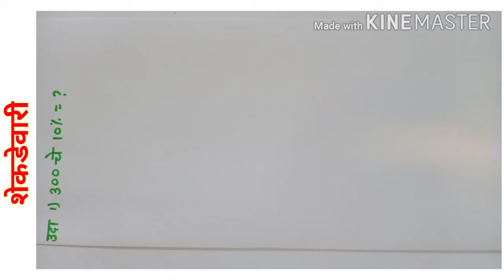शेकडेवारी # percentage # इयत्ता 5 वी नवोदय व स्कॉलरशिप# अनभुले सर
perpectage शेकडेवारी,शतमान#सराव उदाहरणे.